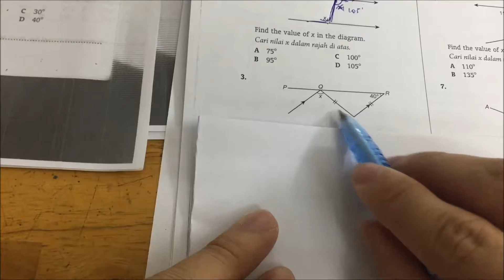Math F3 Bab 1 Part 1 Q3